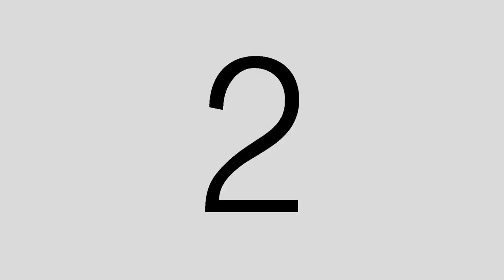LissaPSA60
A PSA ABOUT RECYCLEING AND KEEPING OUR CAMPUS CLEAN!